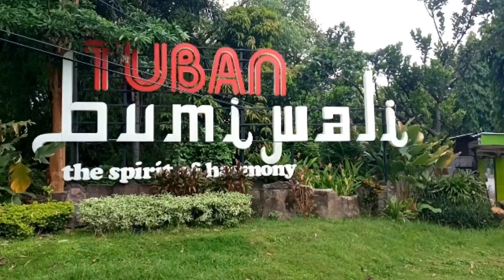Home Sweet Home, Explore Bumi Wali - Tuban!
Tuban terkenal sebagai kota wali yang selalu ramai setiap tahunnya ketika Haul Sunan Bonang
tapi Tuban juga punya beberapa pantai yang cukup bagus loh gengs, PantaiRemen, PantaiCemara salah satunya
penasaran view nya dari aerial?
yuk pantengin aja!!

Taken by: @andi_afandi12 with DJI Mavic Pro
Edited by: @ryanmegawira Ryan Mega Wira